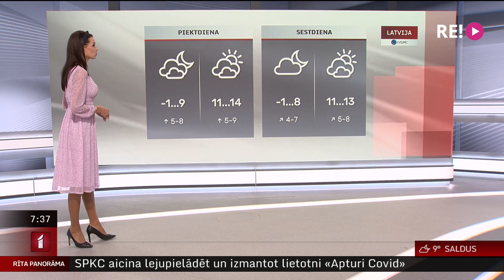Laika ziņas 07.10